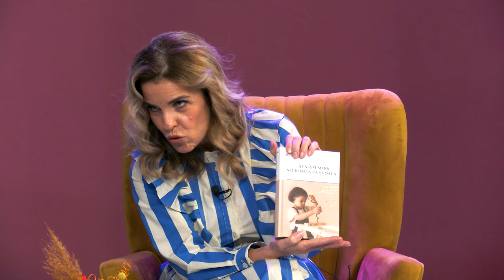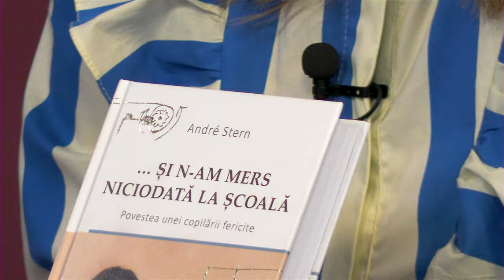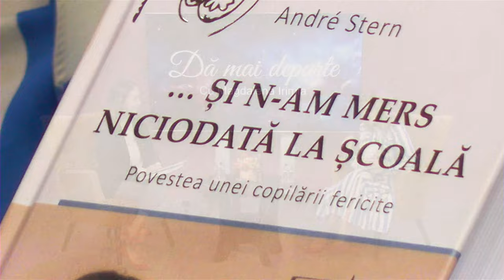Educație versus școlarizare | Magdalena Irimia și Cristela Georgescu | Dă mai departe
Educație versus școlarizare | Dă mai departe | Ediția din data de 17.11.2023
Realizator: Magdalena Irimia, terapeut bowen | Invitată: Cristela Georgescu, educator naturopat, autor și speaker.

,,Rolul educației este să te facă unic iar rolul învățării este descoperirea lumii și descoperirea de sine, nu învățatul pe de rost!” spune Cristela Georgescu, invitata ediției de astăzi a emisiunii ,,Dă mai departe".

Ce veți afla din această emisiune:
-Când anume începe educația unui copil și de către cine?
-Cum își lasă un părinte temerile deoparte în procesul educațional?
-Frica de greșeli și lipsa timpului sunt inamici în educarea copilului?
-Este școlarizarea o ,,instrucție” așa cum o numea Nicolae Tonitza?
-Entuziasmul copiilor- forța interioară a copiilor care îi motivează în orice activitate.
-Ce își dorește orice copil?
-Cum observă un părinte abilitățile copilului?
-Despre Andre Stern, educator, artist, pedagog, părinte, autorul cărții ,,Iar eu nu am mers niciodată la școală”.

Despre cum jonglăm în practică cu aceste concepte și despre alte informații valoroase, aflați în ediția de astăzi a emisiunii ,,Dă mai departe".

Vizionare plăcută!